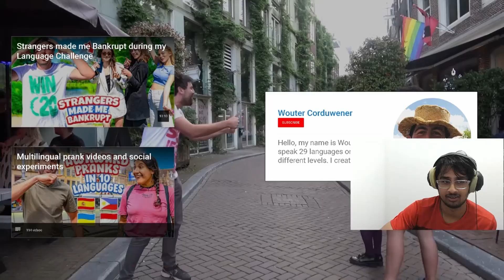WHAT IS TAGALOG! Wouter Corduwener FREE Sushi if I don't Speak Their Language! (Reaction!)